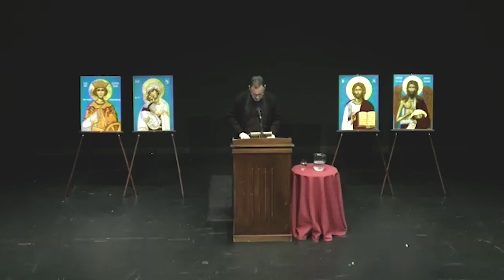The Old Testament & The Eucharist (Father Harry Pappas) | Texas A&M 2024 Public Lecture Series no. 1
Our Public Lecture Series invites scholars & theologians to offer public presentations on topics related to the life and teaching of the Orthodox Church on campus at Texas A&M University.

The theme for the 2024 Public Lecture Series was the Eucharist and featured three speakers: Father Harry Pappas, Alexandros Pandazis, and Father Bogdan Bucur.

Father Harry has been the parish priest at Archangels Greek Orthodox Church in Stamford, Connecticut since 2009. He has taught at Yale Divinity School, Holy Cross Greek Orthodox School of Theology, St. Vladimir's Theological Seminary, and the Resurrection of Christ Seminary in Albania.

Father Harry is married to Kerry (Kaloudis) who, despite her own theological education at Holy Cross and training as a Marriage & Family Therapist, helps keep at least one of his feet on the ground, especially in caring for their three children: Rebecca, Joshua, and Hannah. His particular interests include Bible study, preaching, worship, contemplative prayer, pan-Orthodox cooperation, and ministry development, especially social outreach and missions, with multiple trips to Project Mexico/ St. Innocent Orphanage in Mexico, and the Hogar Rafael Orphanage in Guatemala.

TIMESTAMPS:
0:00 The Old Testament & the Eucharist
44:40 Q1: How often should we receive the Eucharist?
47:53 Q:2 How to avoid taking the Eucharist for granted?
49:45 The Jesus Prayer
52:02 Q3: About the Seder, Passover, & Eucharist?
54:35 Q4: The Eucharist & the Penal Atonement of Christ?
57:29 Q5: Is Christ's sacrifice incomplete without us?

The Orthodox Christian Fellowship (OCF) is the official campus ministry of the Orthodox Church in the United States & Texas A&M's OCF is the first campus missionary location in the world.